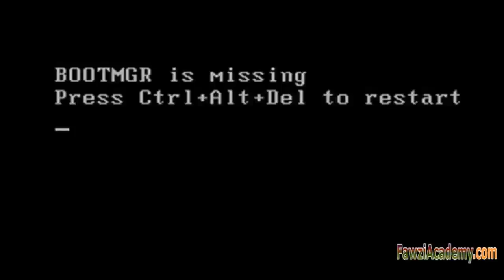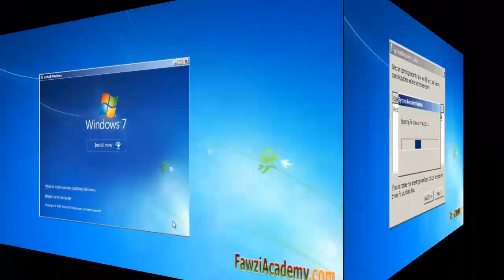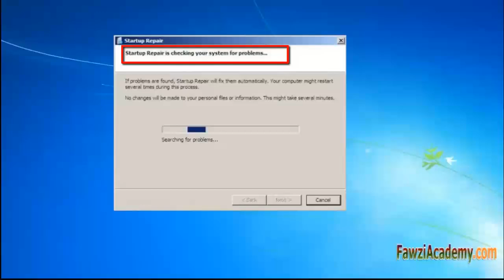(SP) Como arreglar Mensaje de error de Windows Falta Bootmgr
Mensaje de error de Windows "Bootmgr falta Presione Ctrl + Alt + Supr para reiniciar" Cómo arreglar Solución de problemas y resolver este error mensaje de texto indica que el sector de arranque está dañado o falta. Si el problema no está relacionado con el hardware, puede arreglarlo,
Con relativa facilidad, siempre y cuando usted tiene, un DVD ventanas mano utilizando reparación de inicio opción de recuperación del sistema ¿Cuáles son las opciones de recuperación del sistema en Windows?

Mensaje de error de Windows "Falta Bootmgr, presione Ctrl+Alt+Supr para reiniciar"
KB2622803